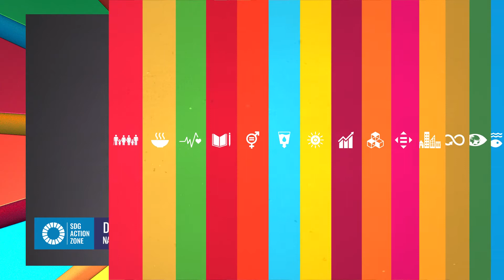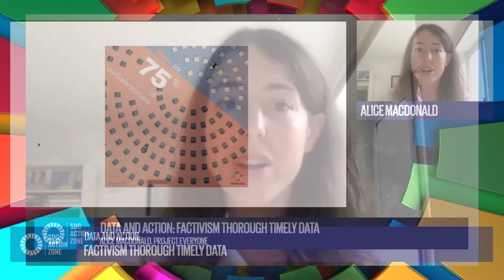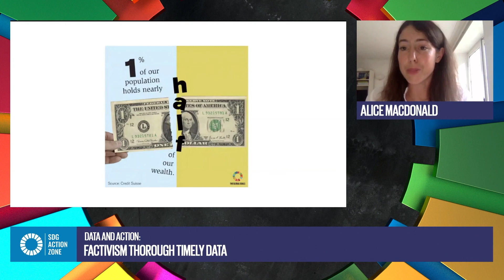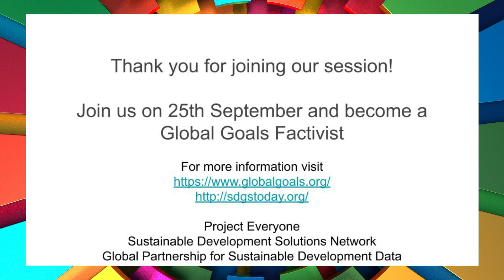Data and Action: Factivism through Timely Data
This session sheds light on the range of actions everyone needs to take to make the 2030 Agenda a reality for all; from business innovations to protecting civil society spaces to supporting activists on the ground and to ensuring the availability of more timely data to prevent misinformation. The session spotlights the state of the world and how the SDGs are the best framework to recover from the pandemic and build a better and more sustainable world for everyone, everywhere.

Host: Project Everyone + GPSDD + SDSN

with Alice Macdonald, Director of Policy and Campaigns at Project Everyone
Speakers:
Claire Melamed, Chief Executive Officer, Global Partnership for Sustainable Development Data, UK
Rosario Del Pilar Diaz Garavito, Youth Power Panel Member, Restless Development, Peru
Jeffrey Sachs, Economist, USA
Hamzat Lawal, Founder, Connected Development, Nigeria

The SDG Action Zone is the foremost collaborative space for engaging world leaders and emerging leaders to supercharge and accelerate solutions for the sustainable development goals.